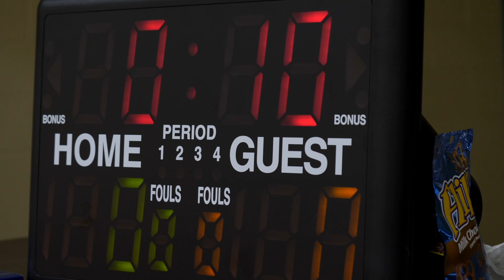City's 2022 Destined to Succeed Basketball Camp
The City of Sumter hosted Valerie Linley from Destined to Succeed Mobile Basketball Camp in Sumter this summer. This camp is an annual event and free to all City youth, grades 3-12 each summer.

The camp provides instruction to participants in the fundamentals of basketball in ball handling, passing, defense, shooting, rebounding, and sportsmanship. Each participant will develop individual skills to improve performance as a team player.

City of Sumter
Sumter, South Carolina